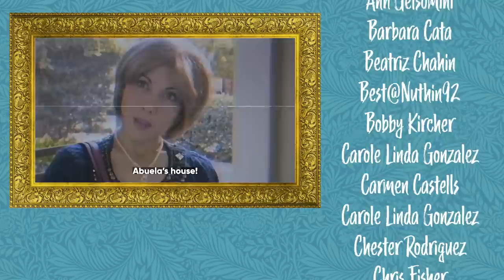Laritza and Her ASTRO BOY BOOTS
Laritza loves a good fachón trend, pero when she unleashes her brand new Astro Boy boots, Maruchi doesn’t hold back and Hector joins en la locura.

Laritza loves a good fashion trend, but when she unleashes her brand new Astro Boy boots, Maruchi doesn't hold back and Hector joins in on the crazy.

[CREW]

Camera and lighting by: Kevin Bosch

Written by: Jenny Lorenzo & Kevin Bosch

[CAST]

Maruchi and Laritza played by Jenny Lorenzo

Hector played by: Henry Alexander Kelly